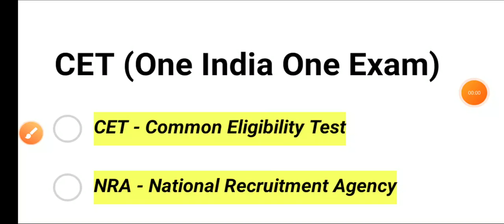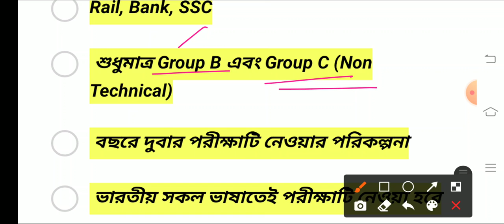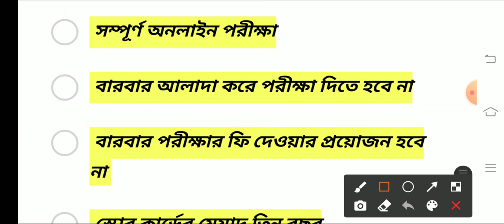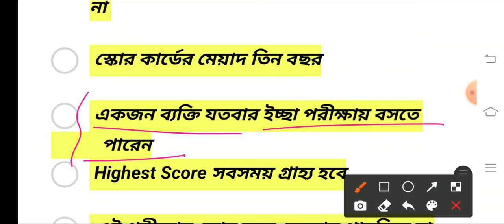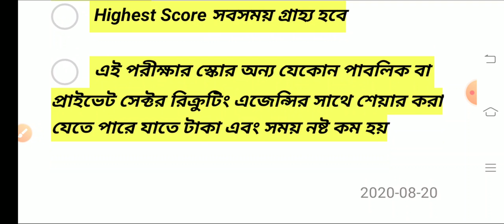CET - Common Eligibility Test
New Exam System